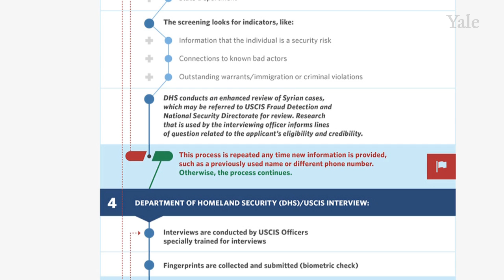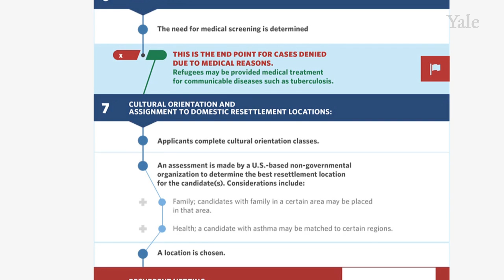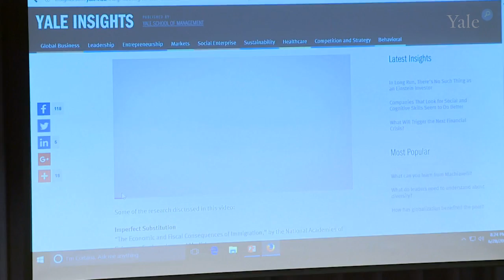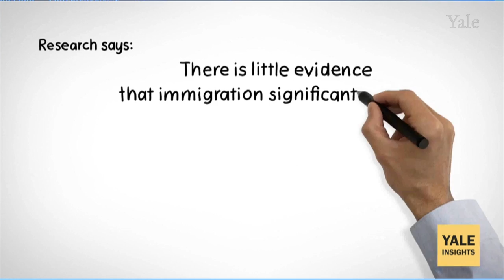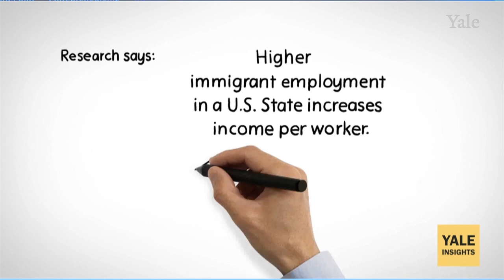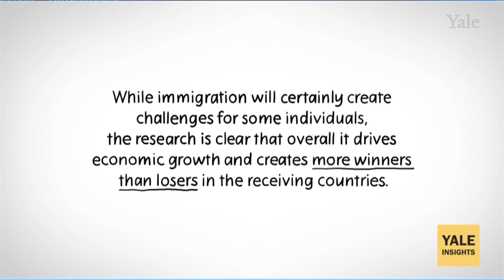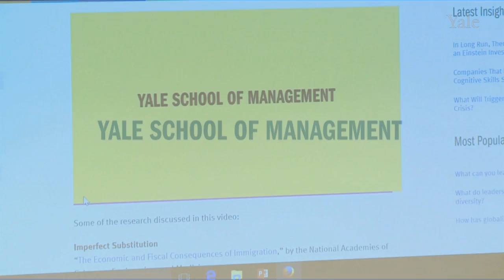Coming to Connecticut: A Conversation on Economic and Legal Issues of Resettling Refugees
A policy forum, “Coming to Connecticut: A Conversation on Economic and Legal Issues of Resettling Refugees,” on the issue of welcoming refugees to Connecticut and on our country’s response to the world’s refugee crisis was held on June 28, 2017, at the MacMillan Center at Yale University. Connecticut Governor Dannel Malloy and some of the nation’s foremost experts on the practice, policy, and economics of resettling refugees discussed the state’s policies on refugees and took a comprehensive look at the process of coming to Connecticut; evaluated the current vetting process for refugees; considered the implications of the travel ban and the consequences of the recent Supreme Court decision; and examined new research on the economics of immigration, and data on the costs and benefits of welcoming refugees into our economy.
Speakers include:
Dannel P. Malloy, Governor of Connecticut
Becca Heller, director and co-founder of the International Refugee Assistance Project (IRAP)
Justin Cox, staff attorney for the National Immigration Law Center (NILC).
Chris George, executive director of the nonprofit IRIS-Integrated Refugee & Immigrant Services
Mushfiq Mobarak, professor in Yale’s School of Management and Department of Economics
Bushra Mahdi, a refugee from Iraq
Dita Bhargava (moderator), vice chair of the Connecticut Democratic Party and a founding board member of Beacon & Main